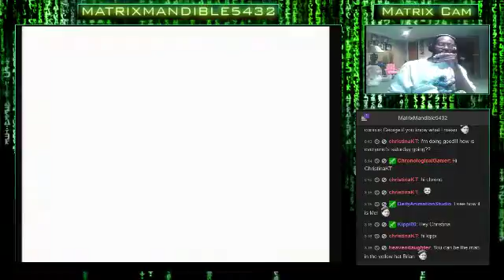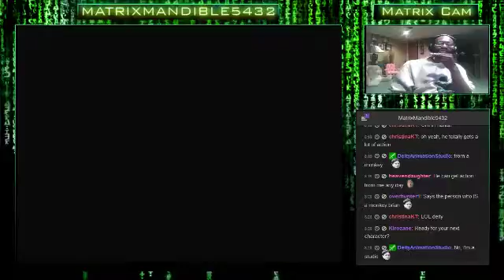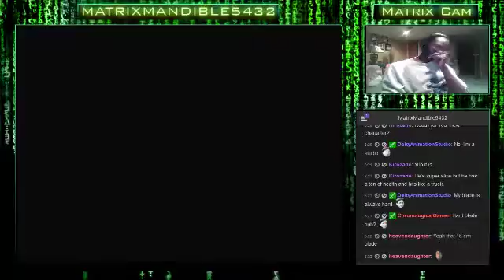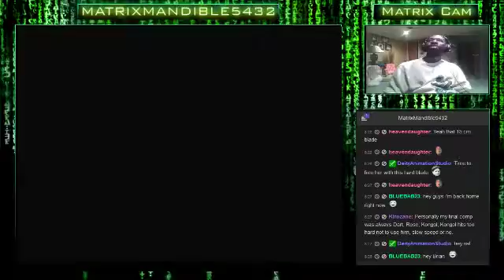Legend of Dragoon 1st Play-Through (Part 4): It's The Blossoming of Disc 2. Time to Go Int - 9 / 28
Legend of Dragoon 1st Play-Through (Part 4): It's The Blossoming of Disc 2. Time to Go Into Sparkle Mode. Come Join & Hang Out Together!